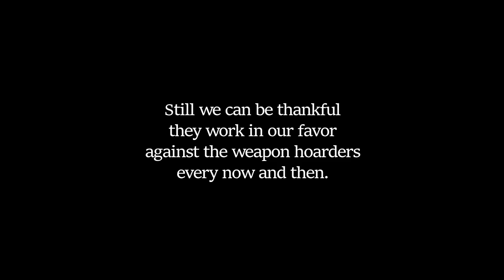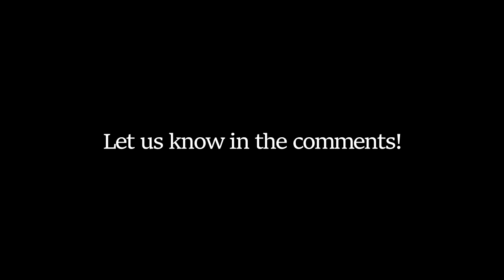AvengeGoW Team SHENANIGANS Episode #4